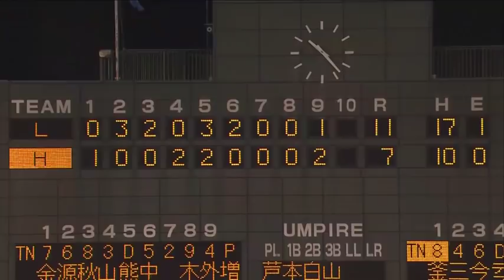2019年5月14日 埼玉西武・外崎選手ヒーローインタビュー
ライオンズ・外崎選手のヒーローインタビュー動画。 2019/05/14 福岡ソフトバンクホークス 対 埼玉西武ライオンズ